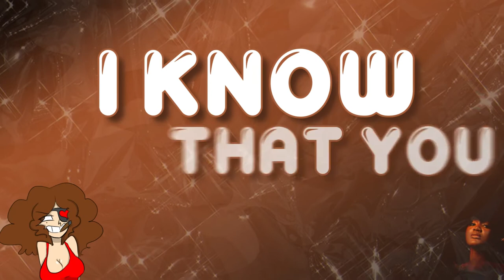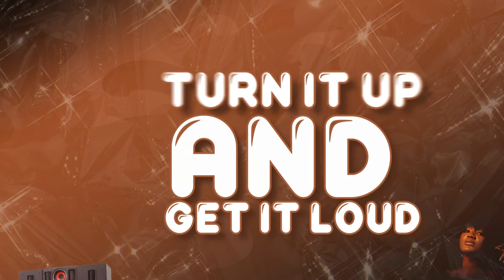JENFA (KJ) - This Song [Official Lyric Video]